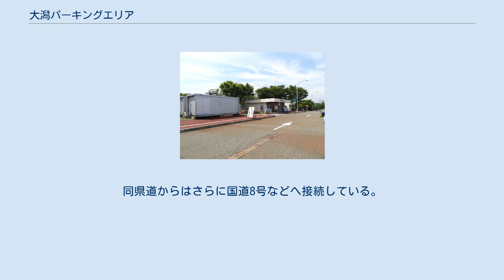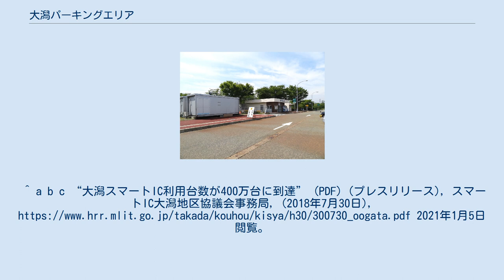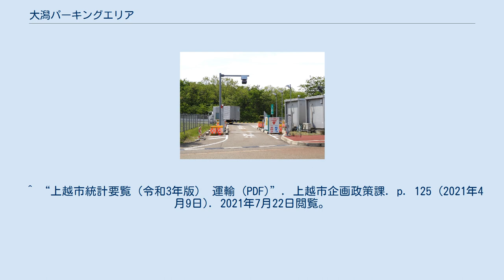大潟パーキングエリア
大潟SIC（上り線） 大潟パーキングエリア（おおがたパーキングエリア）は、新潟県上越市大潟区蜘ケ池の北陸自動車道上にあるパーキングエリアである。
 スマートインターチェンジが併設されており、長岡JCT方面（下り線）、上越JCT方面（上り線）の両方面とも利用できる。
 国土交通省のETC利用促進政策により、2006年（平成18年）5月2日から2007年（平成19年）3月31日まで実施されたスマートICの社会実験を経て、同年4月1日から設置が恒久化された。
 上越市道大潟1012号線、同大潟1013号線を介して新潟県道77号上越頸城大潟線に接続している。
同県道からはさらに国道8号などへ接続している。
 2012年5月頃に行われた周辺部の案内標識貼り替え時に、IC番号32-1が付与された。
 ^ 『北陸自動車道20周年記念誌』日本道路公団金沢管理局、1993年3月、72頁。
^ a b c “大潟スマートIC利用台数が400万台に到達” (PDF) (プレスリリース), スマートIC大潟地区協議会事務局, (2018年7月30日), 2021年1月5日閲覧。
 ^ a b c “スマートインターチェンジ開通箇所 (PDF)”. 国土交通省道路局 (2020年10月23日). 2021年1月24日閲覧。
 ^ “上越市統計要覧（令和3年版） 運輸 (PDF)”. 上越市企画政策課. p. 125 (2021年4月9日). 2021年7月22日閲覧。
 大潟スマートインターチェンジに関するカテゴリ: